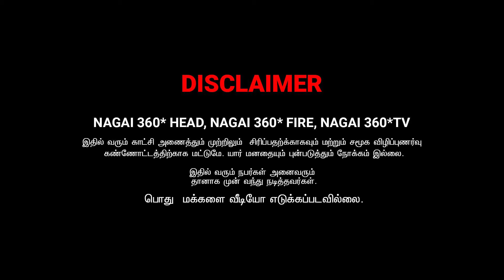இது என்னடா குடைக்குள் மழை | ARTHI COMEDY VIDEO | NAGAI 360* TV